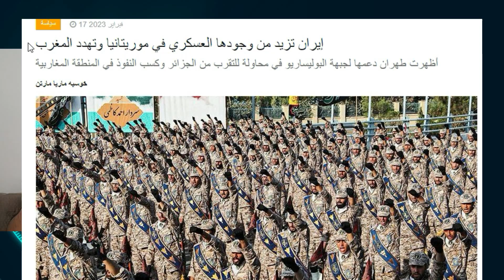L'Union Russie Algérie Iran : Quel impact pour le Maroc ?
L’union entre l’Algérie, l’Iran et la Russie représente un véritable défi pour l’Union Européenne et les États-Unis. Ce trio inquiétant suscite de nombreuses interrogations quant à leur volonté commune de s’opposer aux intérêts occidentaux, ainsi que leur proximité avec les groupes extrémistes actifs au Moyen-Orient et en Afrique.

Dans cette vidéo, nous explorons en détail les relations entre ces pays, leurs motivations profondes et les impacts de cette union sur la région et au-delà. Nous verrons comment l’hostilité envers le Maroc de Mohamed 6, en particulier, est devenue un élément clé de cette coalition et quelles en sont les conséquences géopolitiques.

Nous nous pencherons également sur les raisons pour lesquelles l’Algérie à sa tête le président Tebboune, pays situé en Afrique du Nord, s’allie avec l’Iran, pays situé de l’autre côté du Moyen-Orient. Nous examinerons également la différence entre chiites et sunnites et comment cela peut influencer les relations entre ces pays.

Avec des drones marocains survolant le Sahara occidental, des tensions croissantes entre Alger et Rabat, et des alliances se formant entre Moscou, Téhéran et le Polisario, la situation géopolitique dans la région est plus complexe que jamais. Le Maroc se retrouve au cœur de ces tensions, faisant face à des défis sans précédent